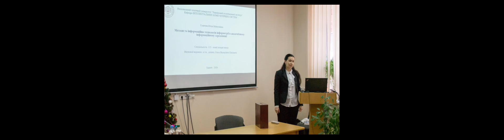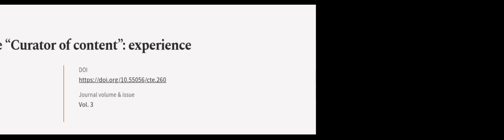Open distance learning course Curator of content: experience | RTCL.TV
### Keywords ###

### Article Attribution ###
Title: Open distance learning course Curator of content: experience
Authors: Yu. M. Glavcheva ,and V. M. Kukharenko
Publisher: Academy of Cognitive and Natural Sciences
DOI: 10.55056/cte.260

### Video Timestamps ###
0:00:00 - Summary
0:01:04 - Title
0:01:09 - Outro
0:01:13 - End